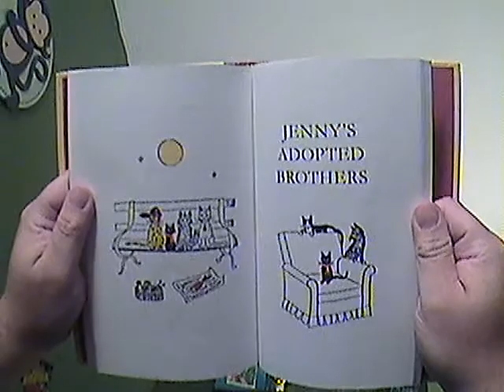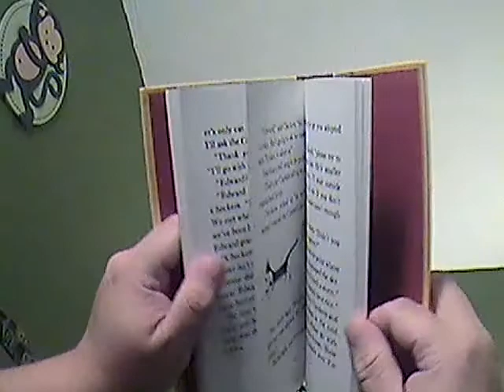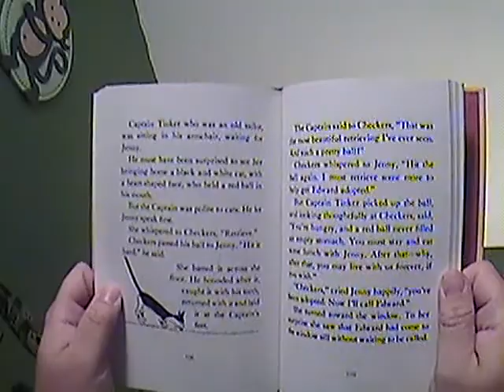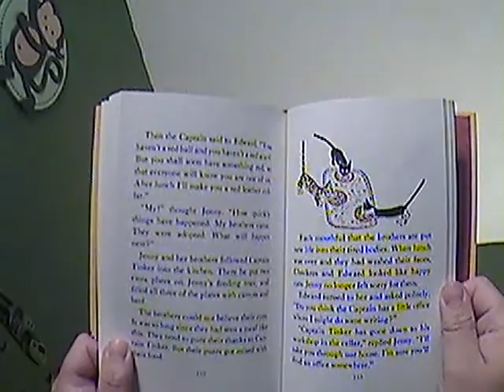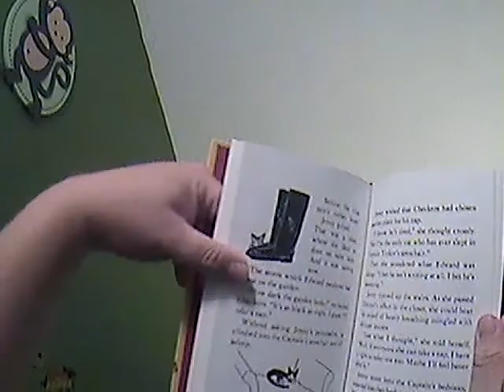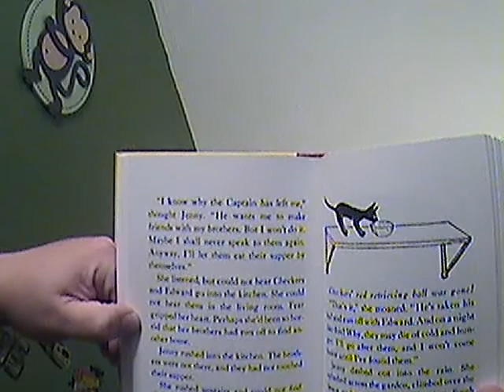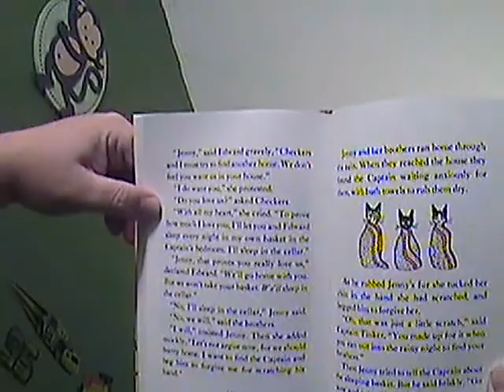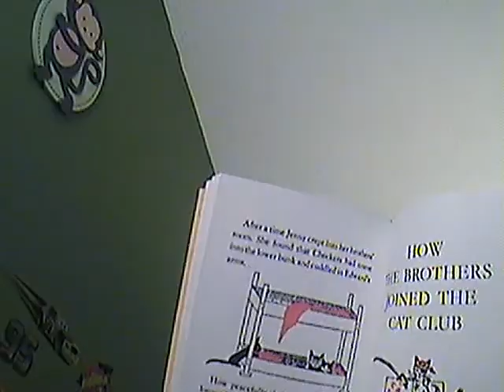Jenny & The Cat Club - Jenny's Adopted Brothers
Second attempt.  This was a 'live' reading with Mattias all snuggled in bed next to me, so there are a few editorial asides and other comments.  Much lower quality, using an old 'head-cam' on an Archos 403...but more personal at least.  Still trying to figure out the best way to do these.  I may end up using 'the studio' at work some weekend/evening, where we have a downward-pointing webcam and quiet room.  (Not soundproofed, but quiet.  My voice likes a bit of natural reverb anyway.)

(Didn't catch Chapter One or Three when we read those, will record later, maybe?)